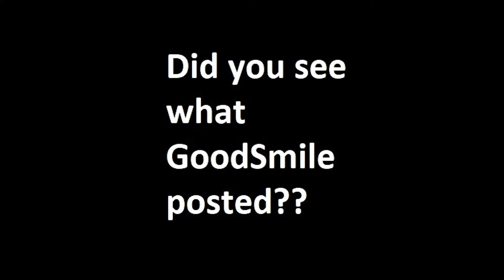Joseph Joestar Nendoroid (JOJO IMPRESIONIST reacts)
OH MY GOOOOOOOOOOOOOOOOOOOOOOOOOOOOOOOOOOO

Good Smile can take my money!